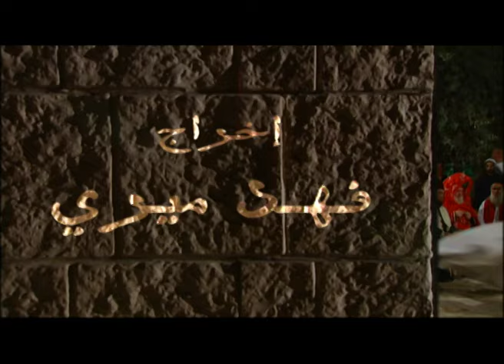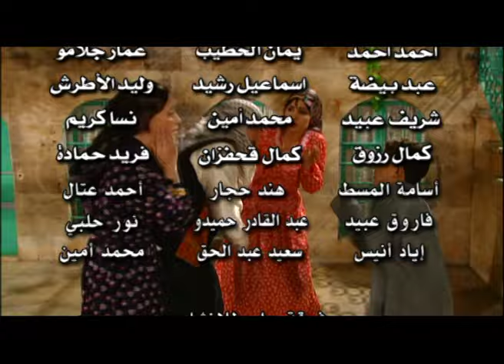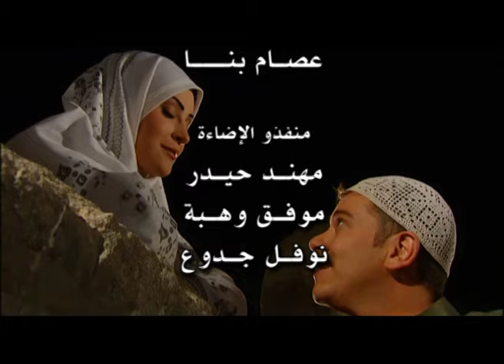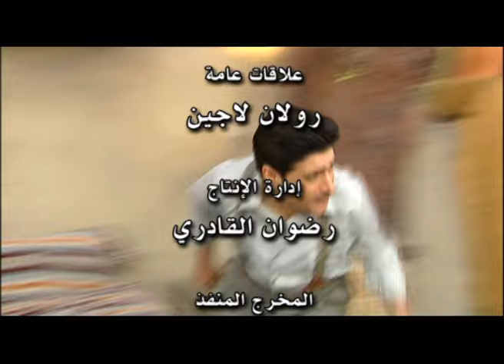مسلسل باب المقام | الحلقة 18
تدور أحداث العمل في مدينة حلب أوائل الخمسينيات من القرن الماضي يعالج العمل قضية الخلاف بين الفكر المتنور والفكر المتزمت بين شقيقين على خلفية قصة حب جميلة في إطار العادات والتقاليد الحلبية في تلك الفترة.
ﺇﺧﺮاﺝ: فهد ميري
ﺗﺄﻟﻴﻒ: محمد أبو معتوق
بطولة: رواد عليو، الليث المفتي، بشار إسماعيل، مرح جبر، سامر كاسوحة